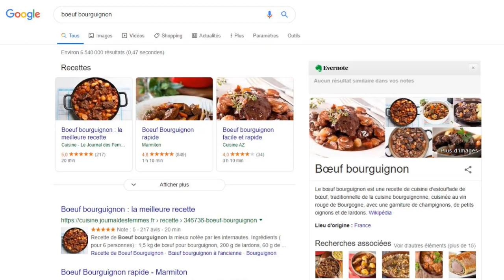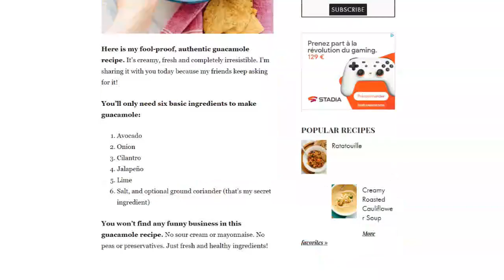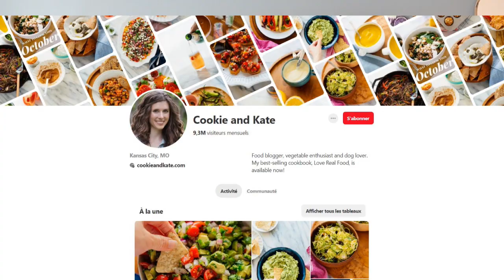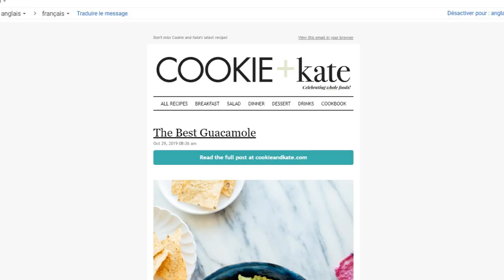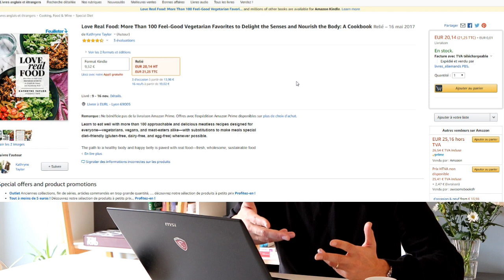Créer et monétiser un blog de cuisine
Analyse d'un blog à succès: aujourd'hui, je décrypte pour vous le blog de cuisine Cookie and Kate. C'est un blog cuisine qui connait un réel succès, avec du trafic et des ventes.

Mais comment fonctionne ce blog? Quelles sont ses secrets?